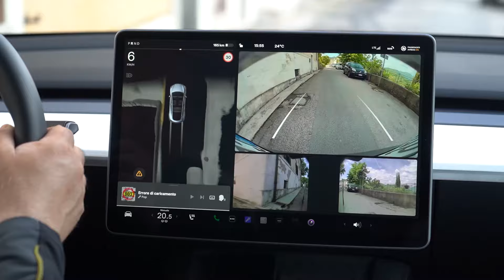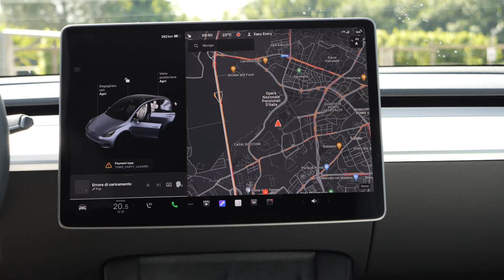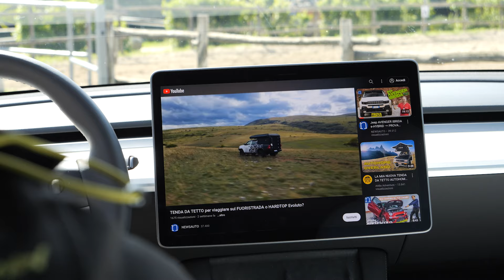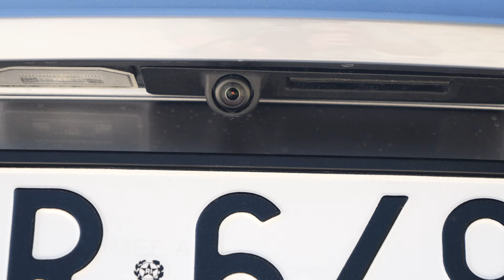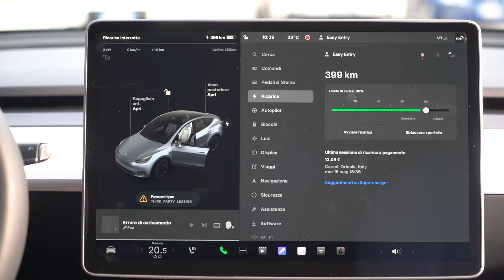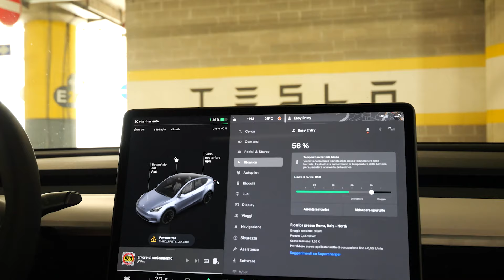TESLA MODEL Y Long Range Dual Motor 600 km, caratteristiche, interni, esterni, prestazioni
Tesla Model Y siamo con la DUAL MOTOR LONG RANGE AWD, Model Y (372 cv) auto elettrica più venduta al mondo con guida autonoma. Caratteristiche,  abitacolo, interni (spettacolare), prestazioni, ricarica rapida (supercharger), prova su strada con impressioni di guida (con ricarica al supercharger Tesla) su un percorso vario tra autostrada, strada provinciale, strada di montagna, con salite e discese, compreso un tratto in fuoristrada lungo le rive del lago.

VIDEO TESLA MODEL Y sommario contenuti

00:00 Tesla Model Y LONG RANGE DUAL MOTOR
00:30 percorso di prova
00:50 interni, abitacolo
01:00 sedili
01:16 tetto panoramico
01:34 schermo
01:50 intrattenimento
02:00 comandi
02:12 hi-fi
02:28 comandi
02:48 autopilot
02:50 bagagliaio
03:00 caratteristiche tecniche
04:45 prova su strada
06:00 consumi
07:25 fuoristrada AWD
08:10 impressioni di guida

RICHIESTA🙏 |  Il team di newsauto ti ringrazia per aver guardato questo video! Speriamo ti sia piaciuto tanto quanto è piaciuto a noi crearlo. Se ti è piaciuto davvero e ne hai apprezzato il contenuto, ti chiediamo un piccolo favore: metti un bel pollice in su (like) 👍 e condividi questo video con i tuoi amici.  Con il tuo supporto, aiuterai a far crescere questo canale e a creare ancora più contenuti interessanti. Ogni like 👍 e condivisione fa una differenza enorme e ci motiva a continuare a produrre video sempre di con approfondimenti tecnici unici.
Premi sulla campanella delle notifiche per essere sempre aggiornato su nuovi contenuti.
Ancora una volta, grazie di cuore per il tuo supporto e per essere parte di questa comunità. Non vediamo l'ora di leggere i tuoi commenti e di incontrarti nel prossimo video. Ci vediamo presto! :)"

Un saluto dalla redazione di NEWSAUTO

Questo è il canale ufficiale di NEWSAUTO.IT portale italiano on line dedicato alle novità, prove di auto, sportive, ecologiche, berline, suv, wagon e guida autonoma con listino prezzi auto nuove e annunci occasione vendita auto usate.